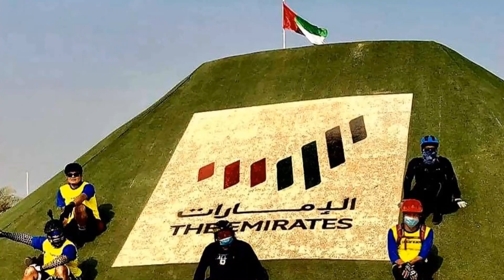Summer - bike ride to Bateen hudayriat bridge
Stay Fit, Be Active & stay safe